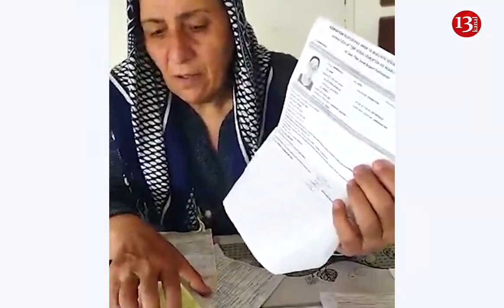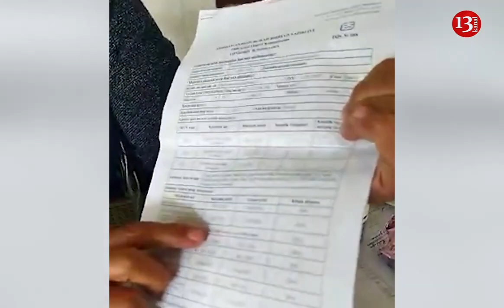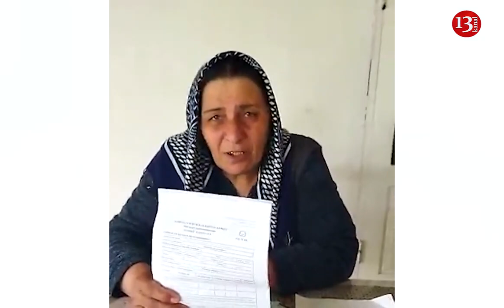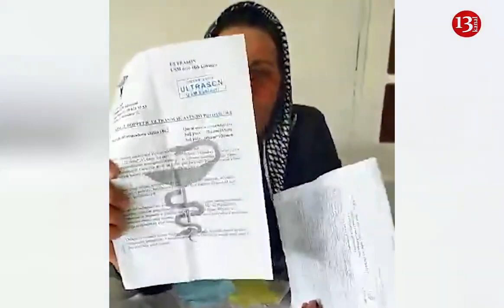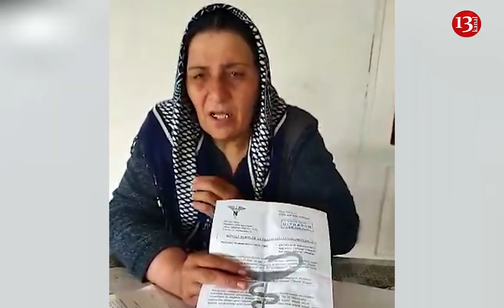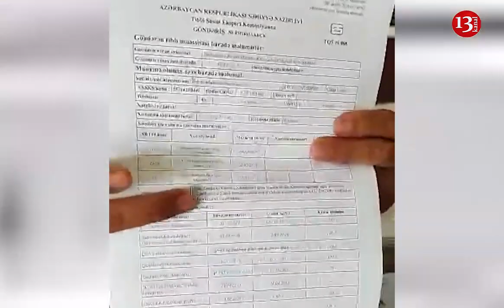"Dedim başçıyla görüşməsəm, özümü maşının altına atacam, MƏNİM İŞİMƏ BAXIN!"-SABİRABADDAN ŞİKAYƏT